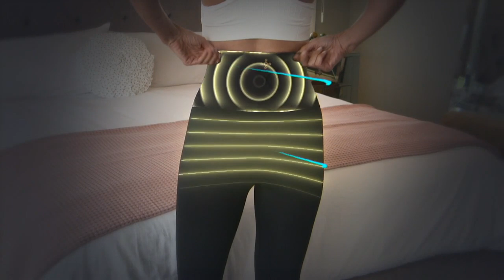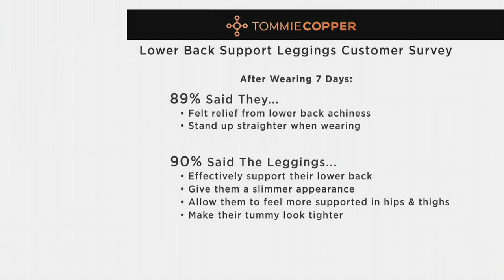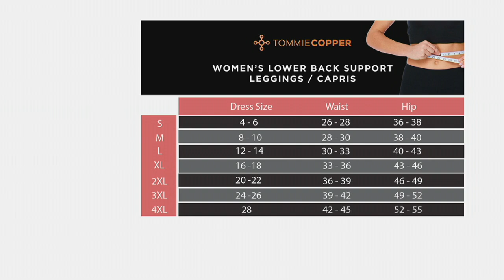Tommie Copper Ultra-Fit Back Support Capri or Leggings on QVC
Tommie Copper Ultra-Fit Back Support Capri or Leggings